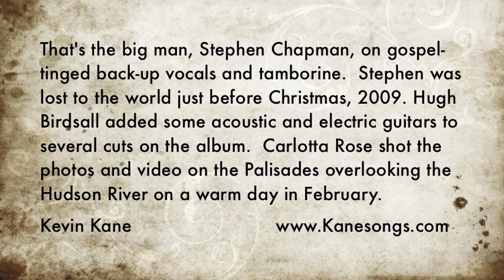Kevin Kane's Blind Man